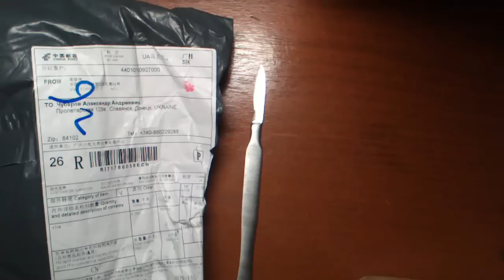посылка из китая Коробка для повербанка всего лишь за 0.89$ (JD.RU) (JD.COM)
Здравствуйте друзья, только что пришел с почты и сразу же решил записать вам обзор. Я решил сделать себе свой повербанк и по-этому заказал с JD.com коробку для повербанка внешне напоминающую повербанк от именитой компании Xiaomi. Вот такую коробку мне принесли,корпус выполнен из аллюминевого сплава, на 4-ре аккумулятора. Это удобно каждый может купить себе такую коробку и подобрать нужную ёмкость, а в случае неисправности одного из аккумуляторов просто заменить один из них и дальше пользоваться.
Коробка для powerbank, как самому собрать повербанк, как самому собрать powerbank, как самому сделать powerbank
купить на aliexpress, как сделать повербанк, купить на jd.ru